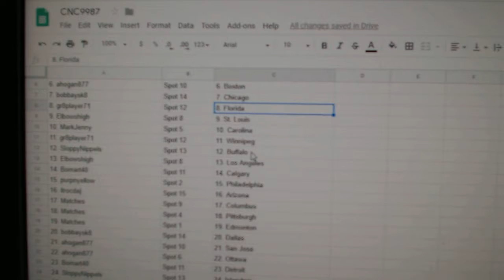Team Randoms - C&C GB #9987